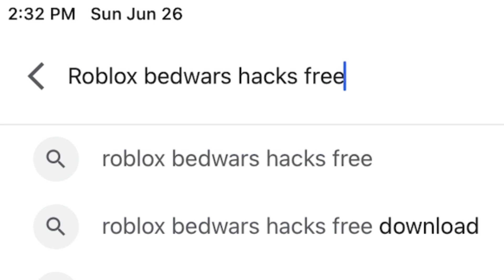bedwars hackers be like:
Roblox Bedwars has a hacker problem/exploiter problem, they would download it from websites and ruin the game for everyone else.